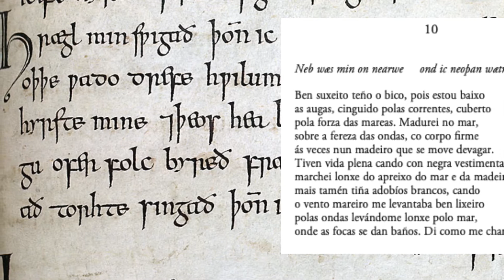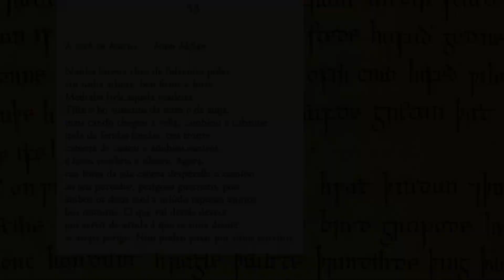Adiviñas medievais do Libro de Exeter (Rinoceronte), trad. de Jorge L. Bueno Alonso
Vídeo para II Feira Virtual do Libro de Galicia FLIV21